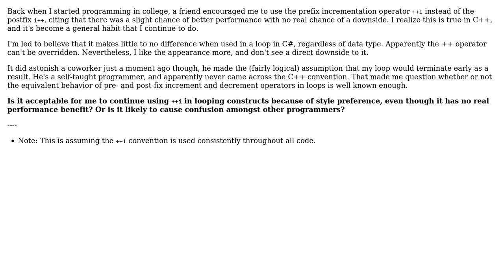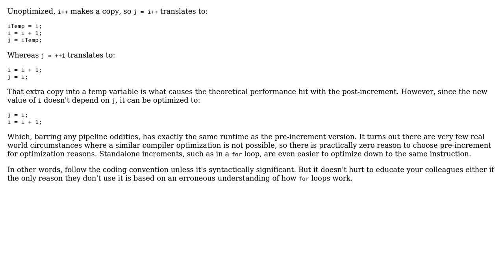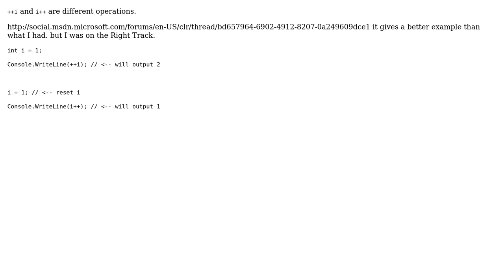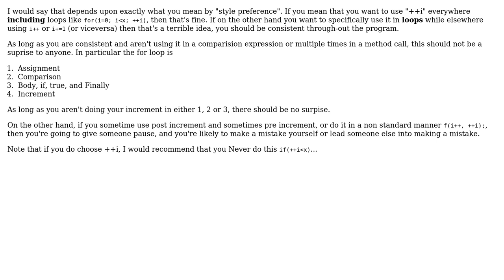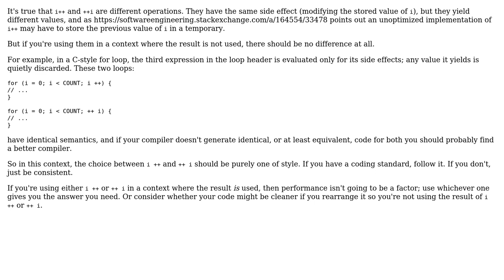Software Engineering: Using prefix incremented loops in C# (6 Solutions!!)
Software Engineering: Using prefix incremented loops in C#

With thanks & praise to God, and with thanks to the many people who have made this project possible! | Content (except music & images) licensed under CC BY-SA | Music | Images & others | With thanks to user Yusubov user Nik user Malachi user Keith Thompson user KChaloux user Karl Bielefeldt user jmoreno and the Stack Exchange Network Trademarks are property of their respective owners. You are responsible for your own actions.